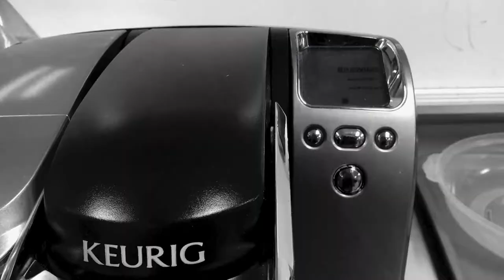Dramatic Boston Terrier // Video #53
Well. It was Wednesday! A Good Wednesday, nonetheless.